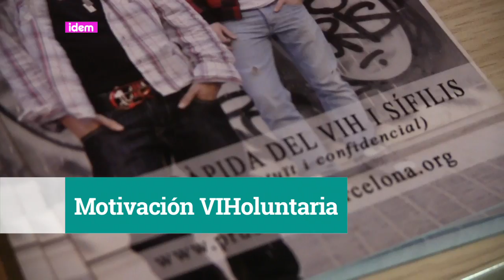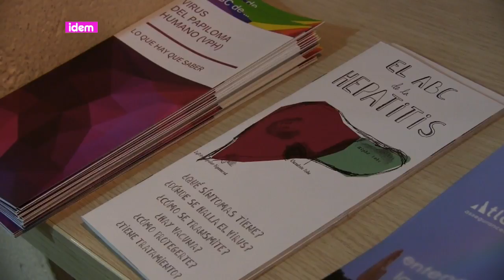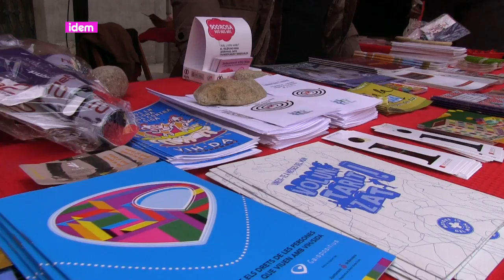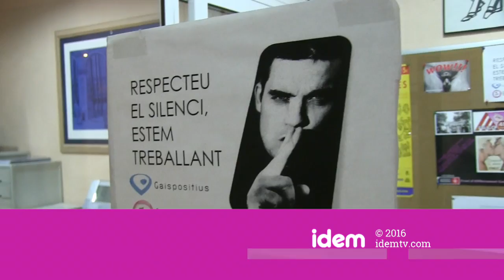[esp] Motivación VIHoluntaria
El voluntariado en las entidades LGTB hace una evolución en su motivación. No tiene una visión única y muy militante pero la implicación de voluntarios y voluntarias en la labor de las entidades acaba siendo alta.
Una implicación, especialmente importante en el ámbito del VIH y que ha ido cambiando su papel a lo largo del tiempo de colaboración
Las motivaciones son diversas y centradas en la salud, hay voluntarios que hace mucho tiempo mantienen el compromiso con la causa y han aumentado su dedicación.
La buena formación es esencial para la implicación del voluntariado y la buena coordinación y atención. Mantener espacios de formación continuada, de apoyo y aportar la información necesaria para poder hacer una buena labor voluntaria en temas delicados e íntimos como los ligados a la salud sexual. Se tiene una firme voluntad de apoyar, de hacer un buen trabajo y ser útil